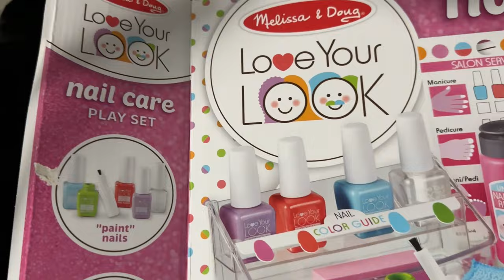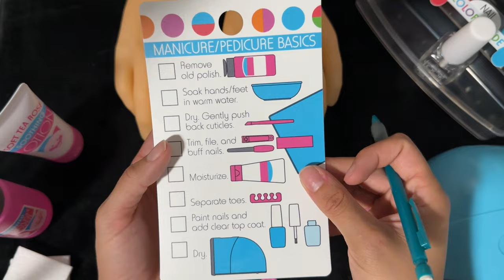ASMR | Unboxing / Nail Appointment, relaxing (Melissa and Doug Nail Toy, no talking)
Please enjoy my Unboxing / Nail Appointment (Melissa and Doug Toy/ No talking)

I love all you guys !!!🥰

Let me know if you want to see any specific procedures!!! 🦷🦷🦷

Socials :
Amazon List with dentist kits

~time stamps~

0:00 unboxing
2:50 nail appointment (checklist)
3:25 glove sounds
3:48 cotton / nail polish remover
4:25 bowl / water sounds
5:31 pushing back cuticle
6:14 nail clipping
6:52 nail biting
7:38 nail buffing
8:16 wiping dust off nails with cotton
8:32 applying nail polish / curing light
10:52 applying lotion / hand massage